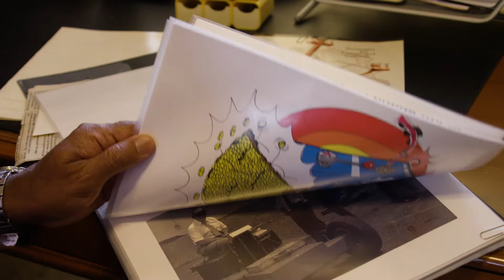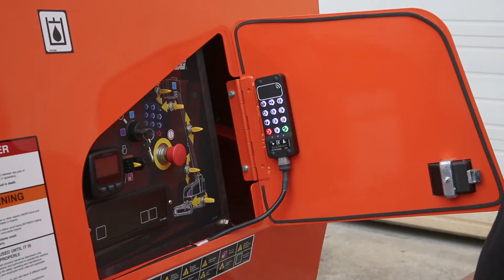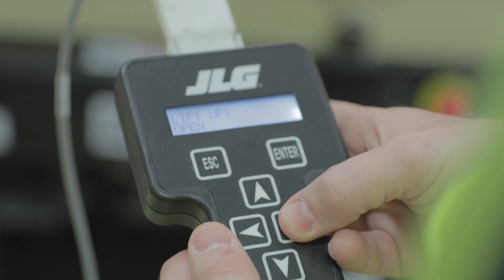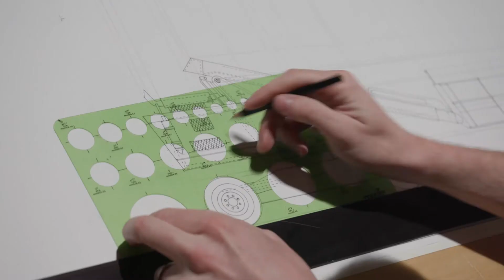Reflections on 50 Years of Engineering Innovation at JLG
In this video, current and former engineers reflect on how JLG has set the pace for the access industry for the past 50 years. From the first generation who was inspired by John L. Grove’s pioneering spirit to current employees who are redefining what’s possible, JLG® engineers continue to set themselves apart from others in the industry through their passion, grit and customer-centric mentality.